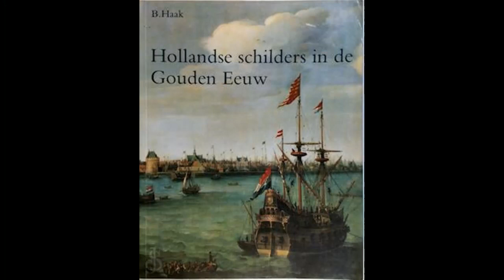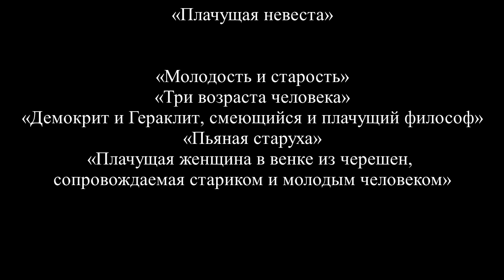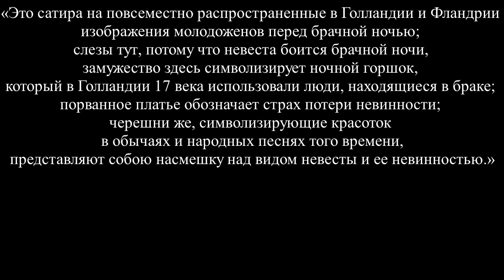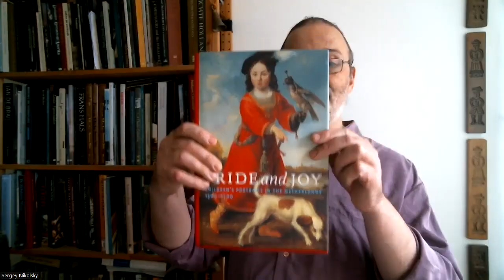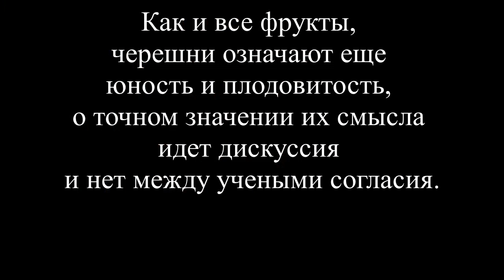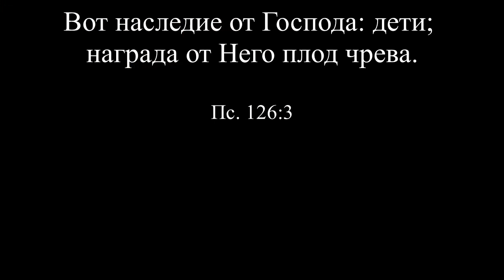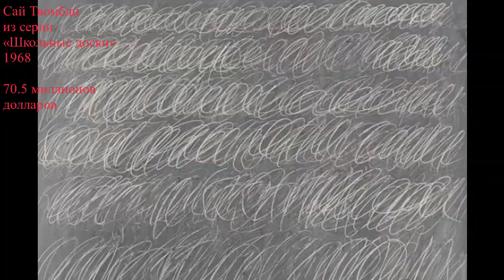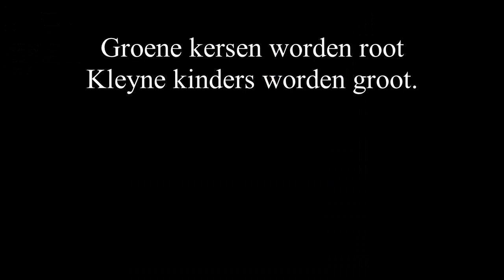Как в старой живописи не окзалось символов. (Первое видео.)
Иконология.
Ночной горшок для замужних.
Что хотел сказать художник?
Вероятно, ничего не хотел сказать...